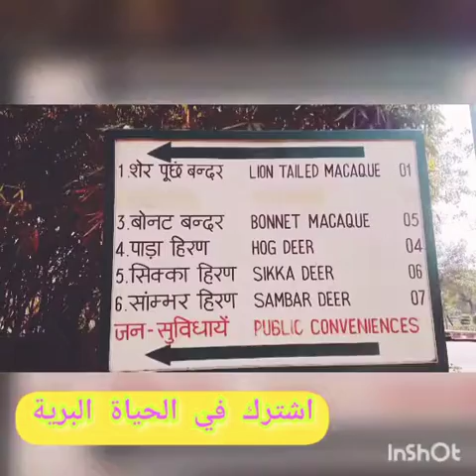البجعة تطير بشكل جميل ||| نافورة الماء جميلة جدا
best motivation vadios camand for Muslim and mankind remember you can also meet me on the Facebook page Mohammed saquib dehli
Created by InShot best motivation vadios camand for Muslim and mankind remember you can also meet me on the Facebook page Mohammed saquib dehli
best motivation vadios camand for Muslim and mankind remember you can also meet me on the Facebook page Mohammed saquib
best motivation vadios camand for Muslim and mankind remember you can also meet me on the Facebook page Mohammed saquib dehli best for Muslim and mankind